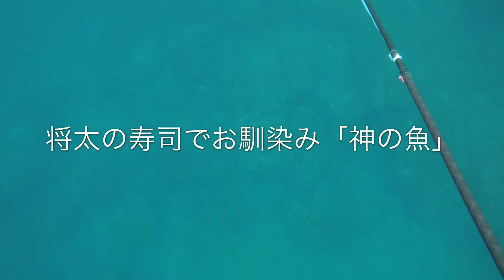【魚突き動画その43】将太の寿司でお馴染み「神の魚」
なぜ神の魚と呼ばれるか、将太の寿司全国大会編を読めば分かるはず。
モザイクしてみたけど丸わかりですね。